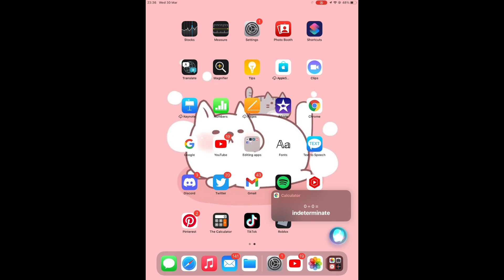Wo- WoW just Wow